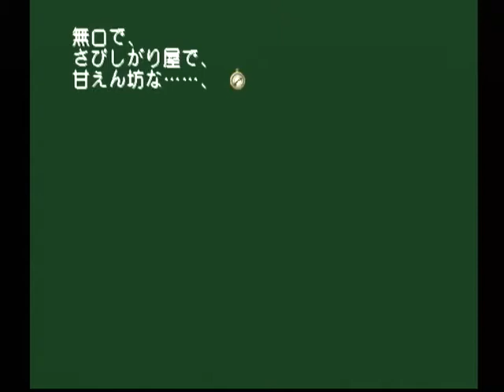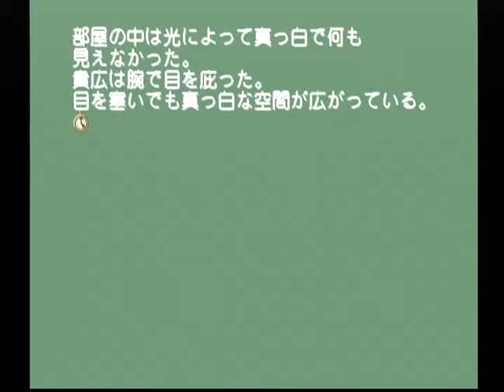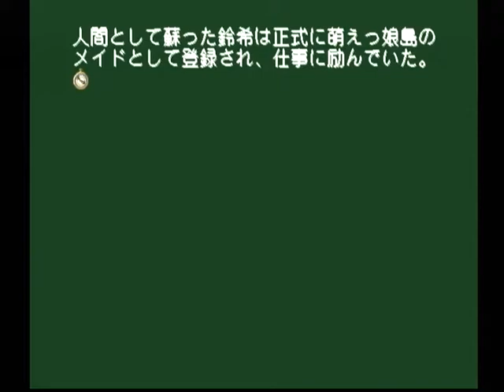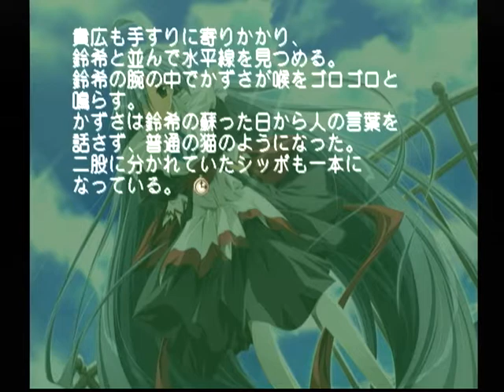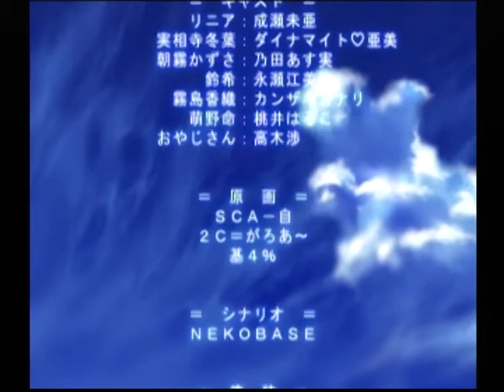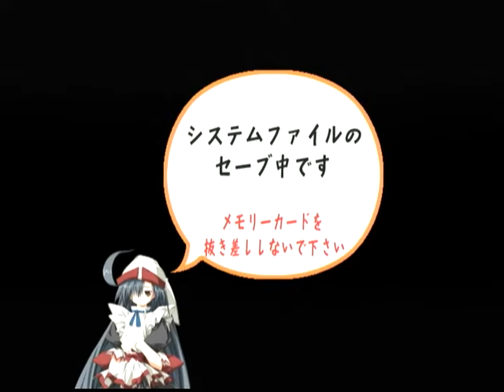【DC】モエかん ベストエンド Part１１７ 鈴希ルート ～夢の世界なんてなかったんだよ… 【スタートオンゲームズ】【スタゲー】【JAPAGE】